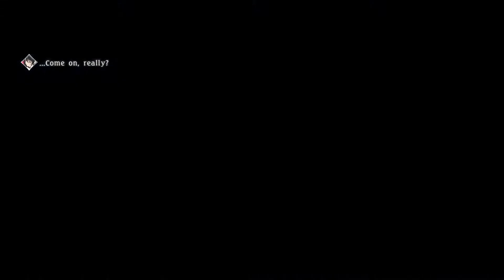TALES OF BERSERIA Walkthrough | EP. 19 - BARONA CATACOMBS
Features:

* New battle system - Evolved form of Linear Motion Battle System adds new option to map artes to control pad buttons for chained combo attacks.
* Powerful playable character options - Play as one of six different characters, each with his or her own unique skills, further enhanced by Soul Breach combo attacks with other party members.
* Beautiful animation movie - Famed animation studio ufotable returns to produce Tales of Berseria's stunning cinematic sequences.